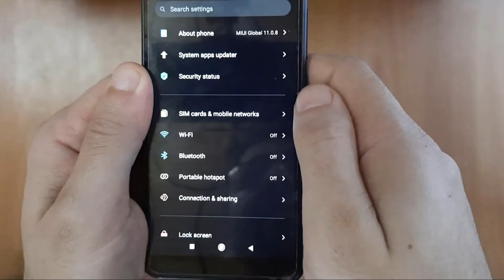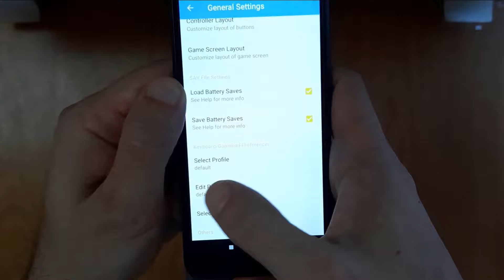PS4 KOLU(CONTROLLER) TELEFONA(ANDROID/IOS) BAĞLAMA REHBERİ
Herkse Selam,
PS4 kolunu telefonlara bağlamak çok kolay. Bazı oyunlarda ayar gerektirmezken bazı oyunlarda oyun içi ayar kısmında tuş kombinasyonlarını ayarlayabilirsiniz. Özellikle emulator programlarında sorunsuz çalışmaktadır. Bazı mobil oyunlarda çalışmama durumuna karşılık Octopus, Panda vb. programlar ile tuş atama işlemini gerçekleştirebilirsiniz.

İyi eğlenceler

Selam arkadaşlar. Kanalımız ps4, ps3, emülatörler, pc oyunları,  retro oyunlar vb. olmak üzere pek çok türde sürpriz videoları içerisinde barındıracak bir kanaldır.